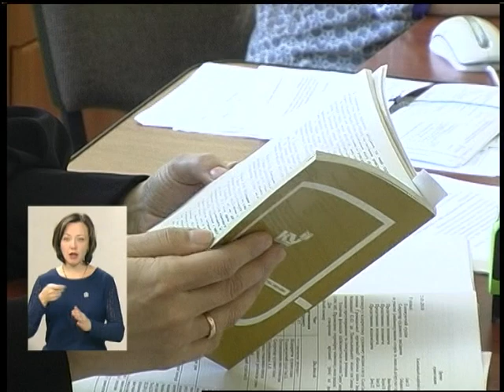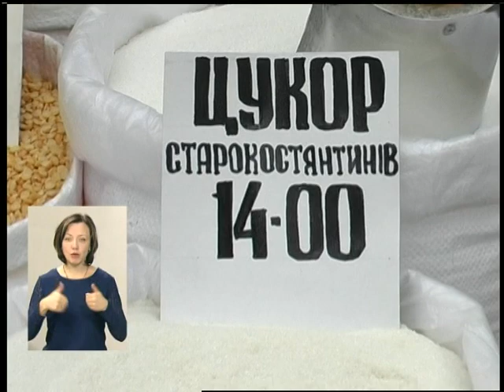01 02 18 Випуск новин 17 00